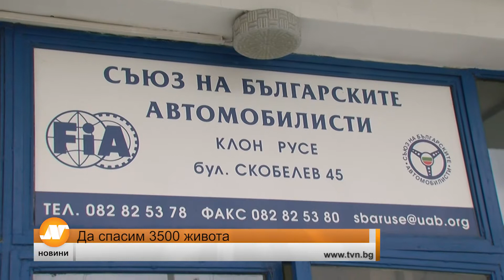Да спасим 3500 живота